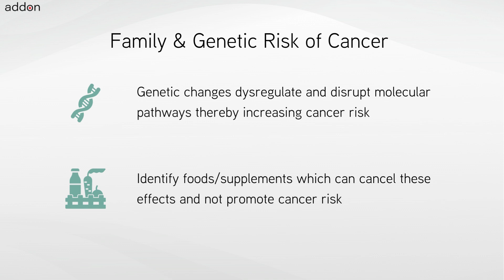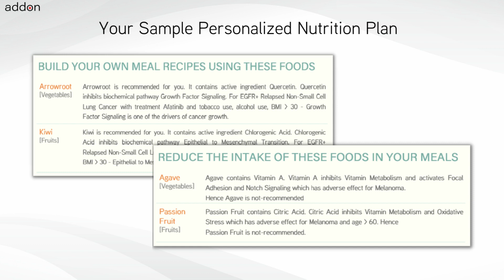Foods for Upper Tract Urothelial Carcinoma!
Foods for Upper Tract Urothelial Carcinoma should be personalized for each individual and also must adapt when cancer treatment or tumor genetic change. The personalization and adaptation must consider all the active ingredients or bioactives contained in different foods with respect to cancer tissue biology, genetics, treatments, lifestyle conditions and diet preferences. Hence while nutrition is one of the very important decisions for a cancer patient and individual at risk of cancer to make – how to choose foods to eat is not an easy task.

Foods and Supplements chosen are important decisions for cancers like Upper Tract Urothelial Carcinoma. Upper Tract Urothelial Carcinoma patients and individuals with genetic-risk always have this question: “What foods and nutritional supplements are recommended for me and which are not?” There is a common belief which is a misconception that all plant-based foods could be beneficial or not but would not be harmful. Certain foods and supplements can interfere with cancer treatments or promote molecular pathway drivers of cancer.

There are different types of cancer indications like Upper Tract Urothelial Carcinoma, each with different tumor genetics with further genomic variations across each individual. Further every cancer treatment and chemotherapy has a unique mechanism of action. Each food like Kai-lan contains various bioactives in different quantities, which have an impact on different and distinct sets of biochemical pathways. The definition of personalized nutrition is individualized food recommendations for the cancer indication, treatments, genetics, lifestyle and other factors. Nutrition personalization decisions for cancer require knowledge of cancer biology, food science and an understanding of different chemotherapy treatments.